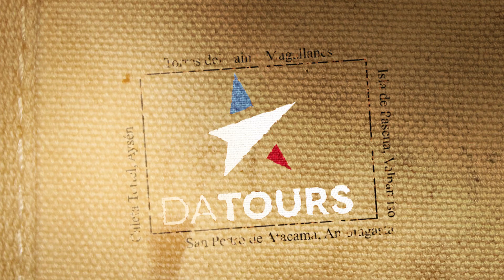Datours Promo final v2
PRONTO 🌎 DATOURS
"Reactivemos juntos el turismo en Chile".
Nuevo programa streaming dedicado en entregar todos los datos turísticos que necesitas para planificar tus próximas vacaciones por Chile, junto a la compañía de invitados especiales quienes nos entregarán en base a su experiencia todos los tips para conocer cada rincón de nuestro país. Comparte y se parte de DATOURS.
. Producción: @cristhopher_pineira
. Conduce: @fernan_tapia16
. Producción técnica y audiovisual @awenfilmschile @andysdagochav @diegomahumada @matias.m.l
.Con el auspicio de @bimuko.cl & @awl.cl